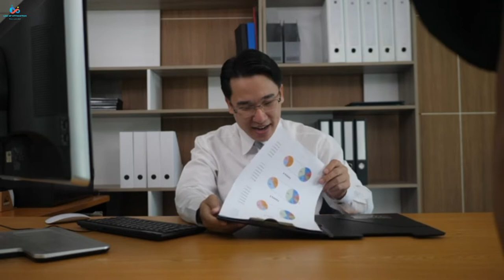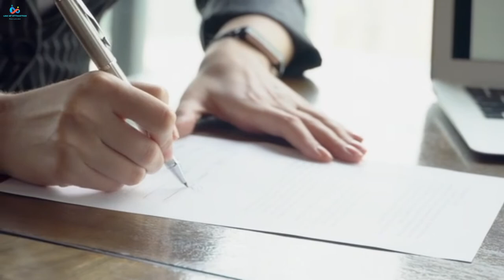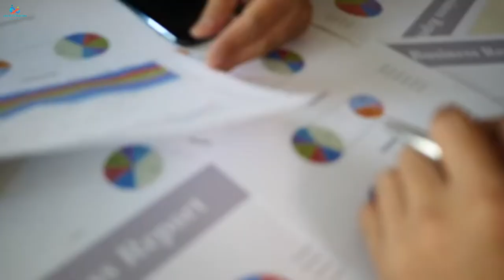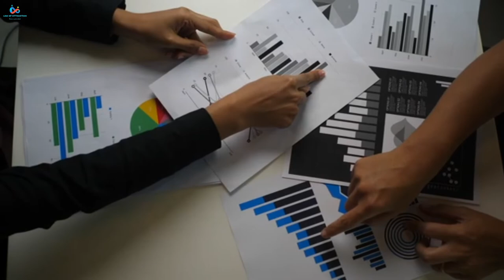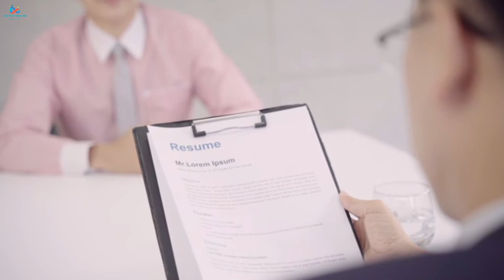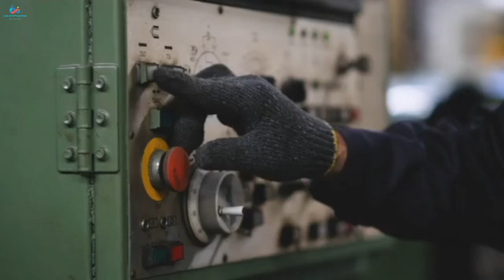أقوى توكيدات جذب العمل، الوظيفة والتجارة المربحة توكيدات جذب الوظيفة و الحصول على العمل الذي تستحق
أقدم لكم كل ماهوا مفيد من خلال هذه القناة و المنصة :
كل مايتعلق  بقانون الجذب ، وتطوير الذات ، علم النفس ، قدرة العقل البشري الهائلة ،

الفيدوهات التي تشاهدونها على قناتنا متوفرة على قنوات آخرى أيضا ، ولكل اسلوبه وطرحه لشروحات  وكورسات تهتم  بتنمية الذات و النجاح و نشر السعادة و الطاقات الإيجابية ، عزيزي عزيزتي كونو على ثقة انكم جزء من هذا الكون الفسيح و انكم لم تخلقو عبثاً . نحن متواجدون لعيش حياة رغيدة مليئة بالحب و الإيمان و الإيجابية  ونقدم إمتناننا لله عز وجل و ماسخره لنا  بكونه الفسيح  ونحمده بأنه أتم علينا الخلق التام والكامل  وميزنا عن سائر مخلوقاته  بالعقل ، والى الآن و ما توصلت إليه البشرية من علوم وحداثة و تطورمستمر  لم يستخدم الإنسان أكثر من 5 % بالمائة من عقله وقدراته و هنالك أكثر من 95 % بالمائة من عقلنا لم نستخدمه مطلقاً ، لذالك رافقونا لنغوص ونستكشف
أدمغتنا ، عقولنا ، الوعي ، اللاوعي .

قدراتك أنت أنتي كأنسان خارق كامل متكامل  أهلا بكم في هذه الرحلة : رحلة إستكشاف ذاتك ، نفسك الحقيقية ، روحك ،
غير_ كي_ تتغير

لأخذ أفضل نتيجة و الأستفادة  من الفيدوهات و الشروحات التي أقدمها  :
ننصحك بستخدام سماعات الأذن ، و الأبتعاد عن الضوضاء و الضجيج و الإسترخاء و الجلوس بمكان هادئ ومريح لك .
وأخص بها : التوكيدات ، السبليمنال ، وجلسات التأمل ، التي نقدمها على القناة :

كما نوصيك عند أستماعك للتوكيدات : بعدم قيادة المركبات و الآليات ، أو ممارستك لأعمال تحتاج تركيز عالي  وتواجدك على الطرقات السريعة و المزدحمة معظم توكيداتنا  وجلسات التأمل التي بقناتنا  لها تأثير قوي و تخترق عقلك الباطني  و تتغلغل بااللاوعي لديك
أقتضى التوضيح .

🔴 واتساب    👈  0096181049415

القناة الرئسية :مجد الاحمد
مختص علم نفس ، تطويرالذات ، قانون الجذب ،
للإستشارات : والكورسات ، السبليمنال ، التوكيدات الإيجابية
تواصلو معنا : عبر تطبيق واتساب على الرقم التالي :
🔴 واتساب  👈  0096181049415